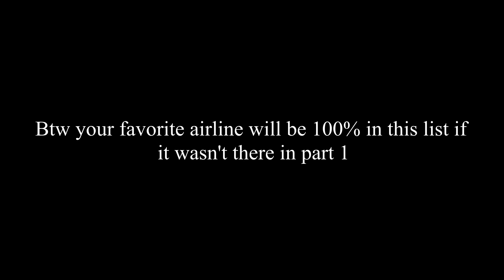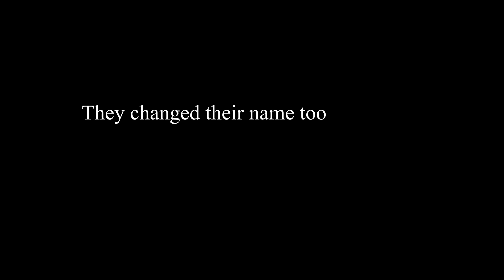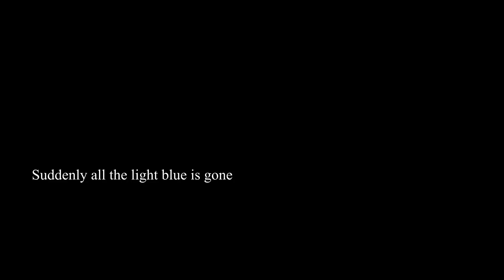The Best Airline Livery Glow Ups (Part 2!)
After I have made a video called "These Are The Best Airline Livery Glow Ups" you guys wanted a part 2, so here it is. You see the best airline livery glow ups. You see the airline's oldest livery and the airline's newest, so those airline livery glow ups are the oldest vs the newest.

My specs:
CPU: AMD 5 3600X
GPU: GTX 1660 Super
RAM: 16gb 3200 mhz
SSD: 1T